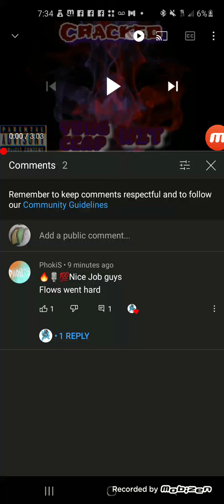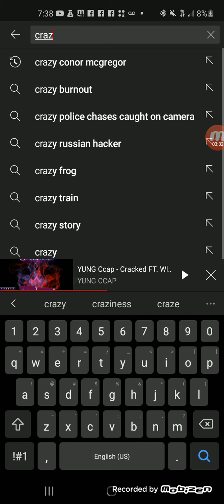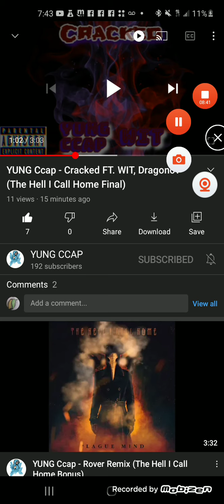YUNGCCAP – Cracked FT WIT, DRAGONOV (THE HELL I CALL HOME FINAL) GO SUB!!!!!!!!!!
YUNG CCAP